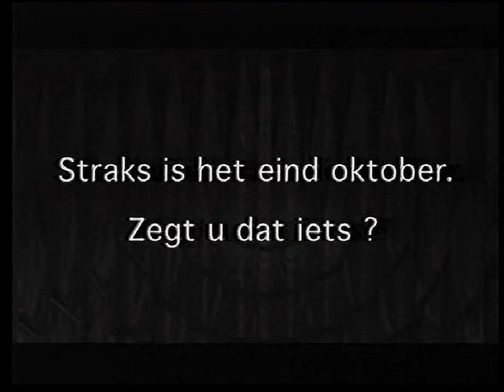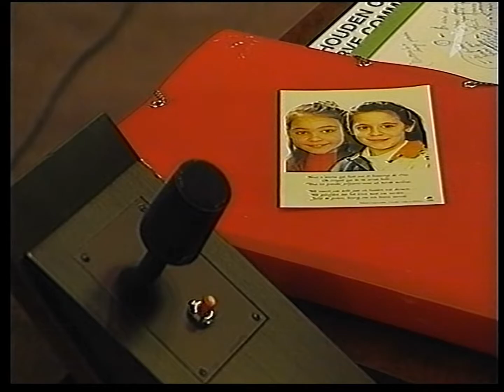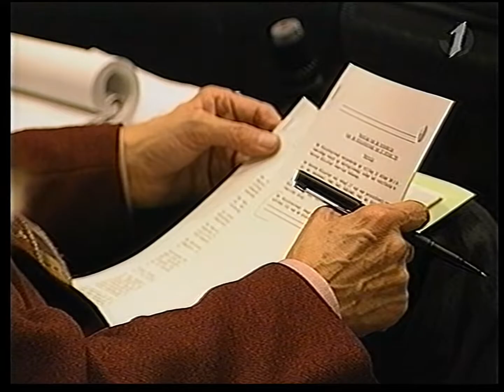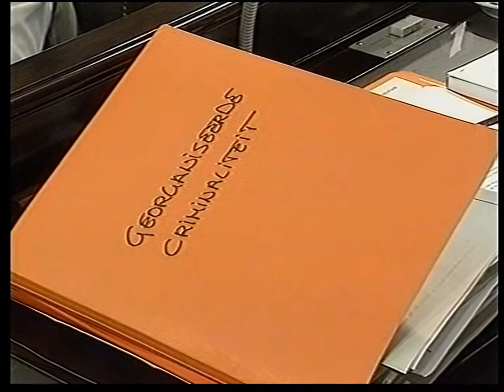VRT nieuws 25 11 1996 met Alex Puissant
Het VRT nieuws op 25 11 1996 met Alex Puissant, met mededelingen vooraf. Hoofdonderwerp: Comissie Dutroux. Opgenomen op VHS geconverteerd naar HD 1080P